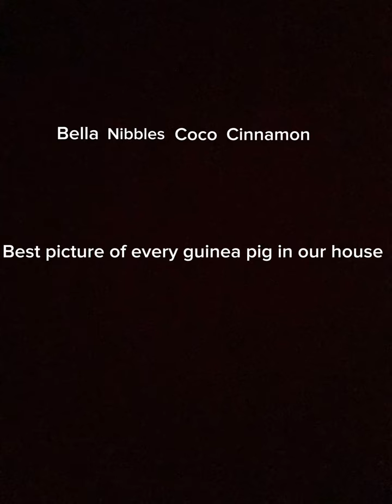The best picture of every guinea pig in our house